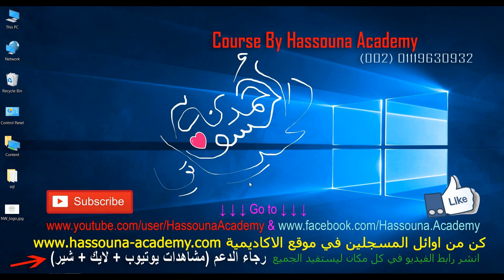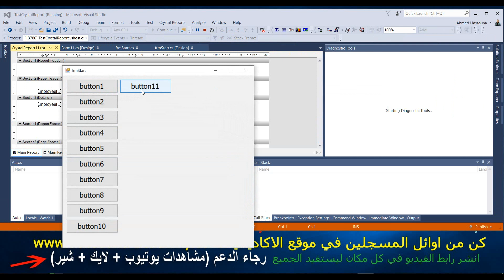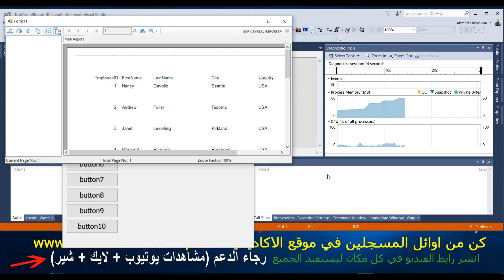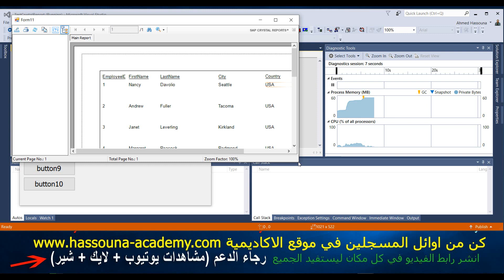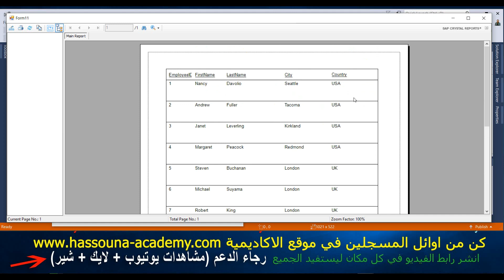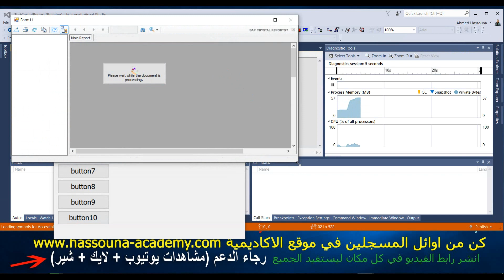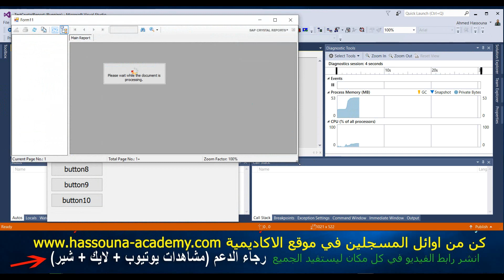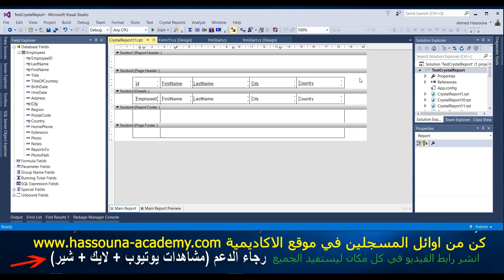Learn Crystal Report in Arabic #25 - Tables Lines Report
كريستال ريبورت تقارير والروابط في اسفل الوصف
.يجب ان تزاكر ما يلي اولا قبل التقارير